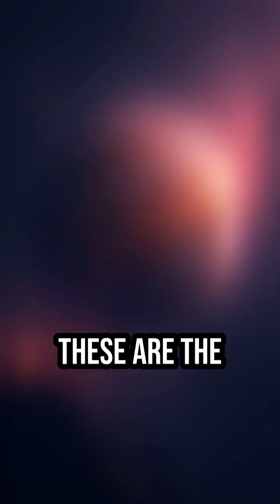Jupiter’s Light Show is terrifying 😱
Earth isn't the only planet with a light show; Jupiter’s auroras are fueled by volcanoes and never turn off. From Saturn’s ultraviolet rings to the "broken" magnetic field of Uranus, explore the cosmic energy of our solar system.